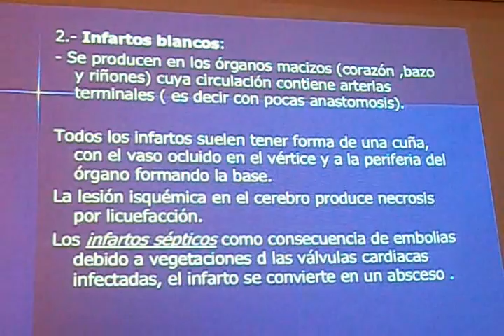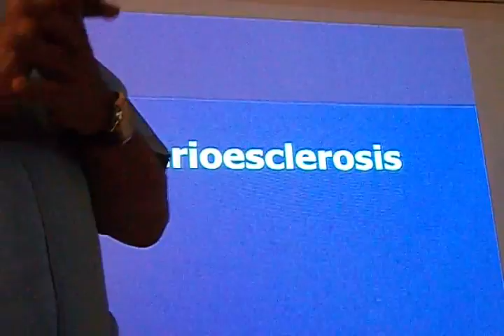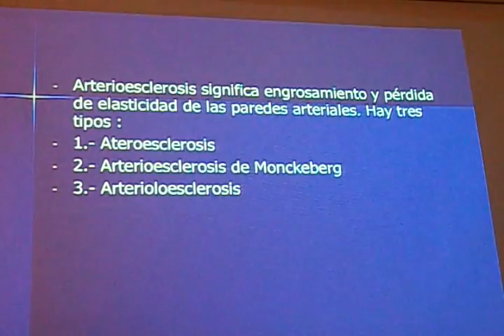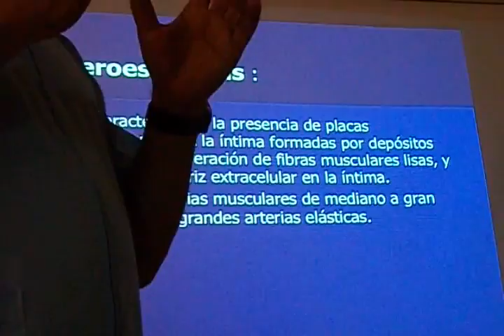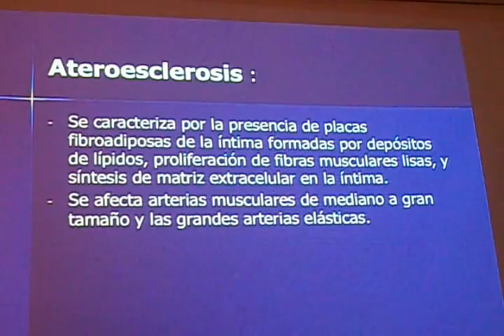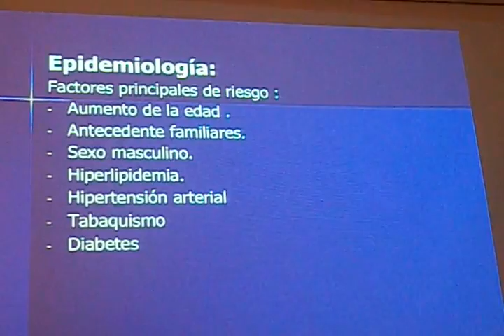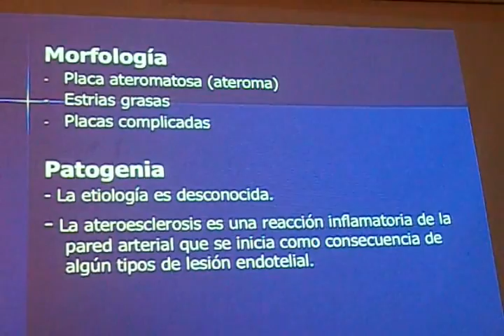TPATO INFARTOS 1